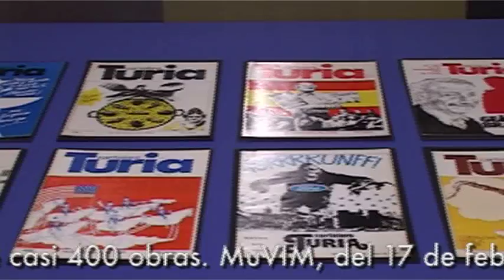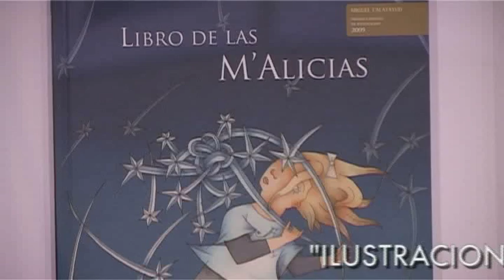Exposición de Ilustraciones de Miguel Calatayud - Obra Social Caja Mediterráneo